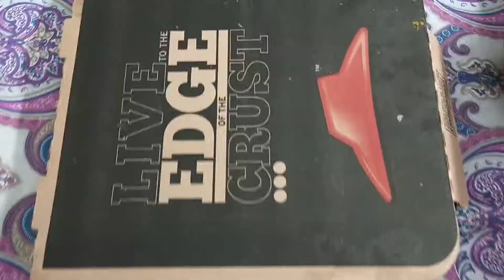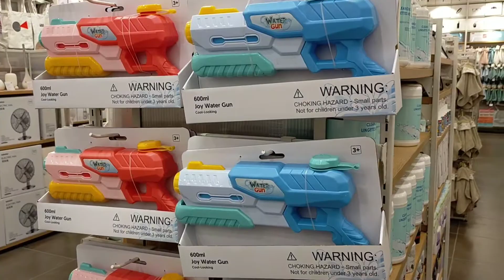|Bakra Eid Vlog 2020 | Bbq Dawat at Nani's Home | Enjoying in Mall |